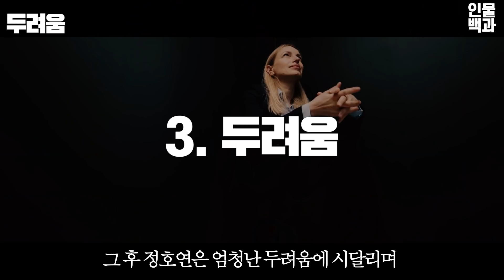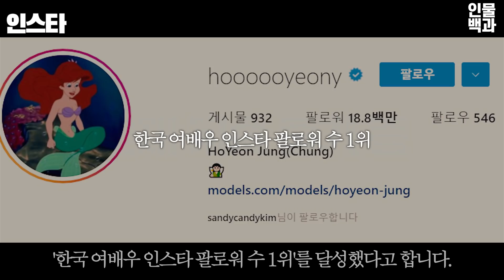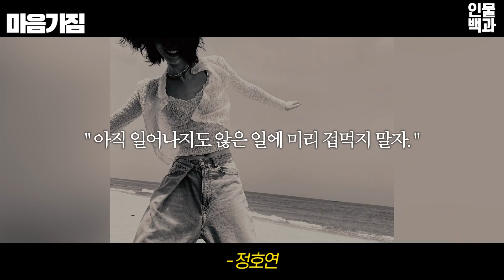오징어 게임 정호연, 당신이 몰랐던 사실 10가지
1. 어린시절
2. 오디션
3. 두려움
4. 새벽
5. 이동휘
6. 제니
7. 루이비통
8. 인스타
9. 팬서비스
10. 마음가짐

자료 출처